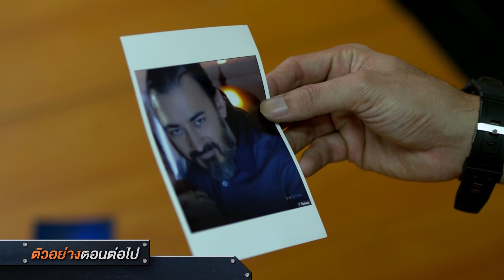ทีมล่าทรชน EP.1 [5/5]